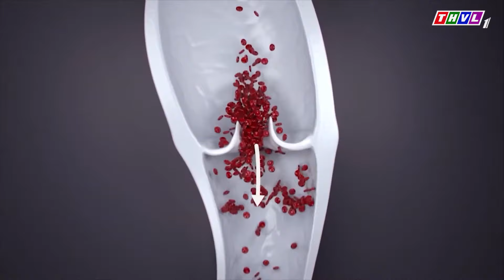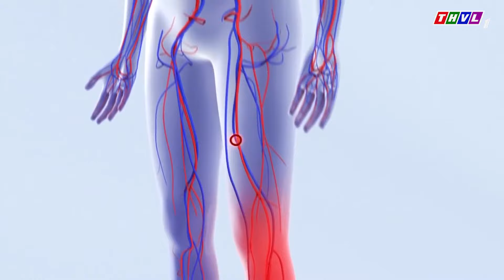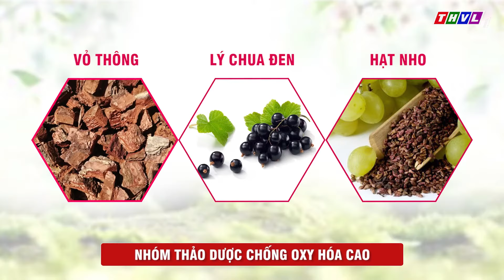BoniVein - Vì sao cần phải phát hiện và khắc phục bệnh suy giãn tĩnh mạch chân.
Chương trình Bí quyết sống khỏe, được phát sóng trên THVL1
Chủ đề: Vì sao cần phải phát hiện và khắc phục bệnh suy giãn tĩnh mạch chân.
Chuyên gia chương trình: TS.BS Nguyễn Thị Sơn - Nguyên giảng viên trường Đại học Y Dược TPHCM

 BoniVein được sản xuất tại hệ thống nhà máy Viva Pharmaceutical Inc - Canada và nhà máy J&E International - Mỹ thuộc tập đoàn đa quốc gia Viva Nutraceuticals – tập đoàn sản xuất Dược phẩm, thực phẩm chức năng uy tín hàng đầu thế giới.